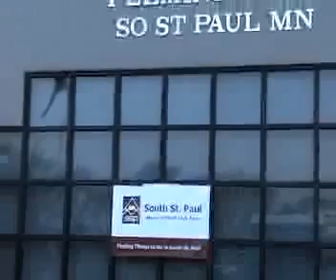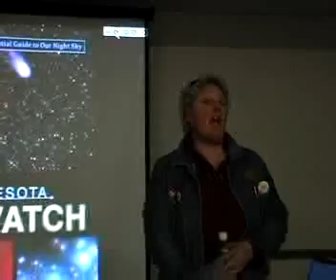South St. Paul Star Watch Party.mp4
Mike Lynch from WCCO Radio brought his traveling Star Watch show to Fleming Field on Sat. Apr. 17. Over 250 budding astronomers took turns viewing constellations, galaxies and numerous stars. Hosted by the SSP Mayor's Youth Task Force, the event was educational and community building. Thanks to Mr. Lynch for sharing his passion and thanks to all the students who put this event on their schedule. Find out more about the Youth Task Force on the SSP City Website.